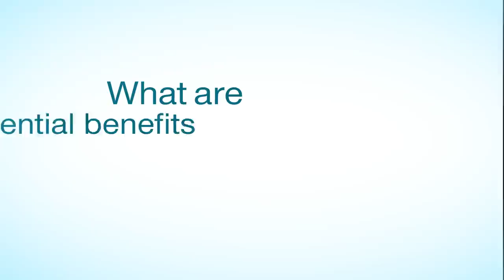Snapshot - Australian continent uncovered by new 3D model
In this Geoscience Australia Snapshot video, Dr Adrian Hitchman from Geoscience Australia provides an overview of a new 3-dimensional model of the electrical structure of the Australian continent. The model has been developed using magnetic data obtained by the Australia-wide Array of Geomagnetic Stations. This model is the first fully seamless 3-D representation of the electrical properties of Australia’s continental geology.

Models derived from geophysical properties of rocks are an important source of information about the geological structure hidden below the Earth’s surface. Australia is fortunate to be the sole occupant of a single continent and provides the perfect laboratory for continental-scale studies of these geophysical properties.